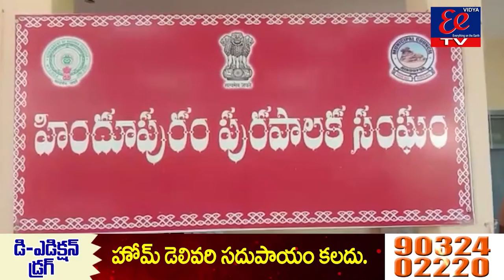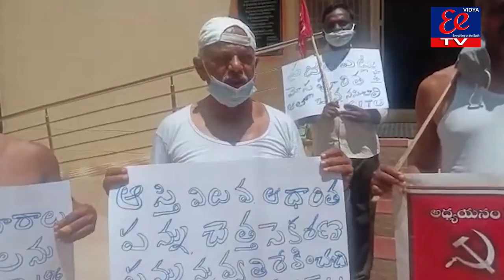News Bulliten || EE News